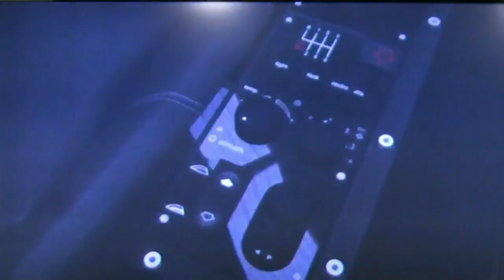Interview Forza Motorsport 4 avec Alan Hartman (Partie 2/2)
Interview avec Alan Hartman, Manager des Studios Turn 10, qui nous en dit un peu plus sur Forza Motorsport 4.

Vidéo doublé en français pour ForzaMotorsport.fr
Vidéo originale réalisée par Inside Sim Racing / SRT Media